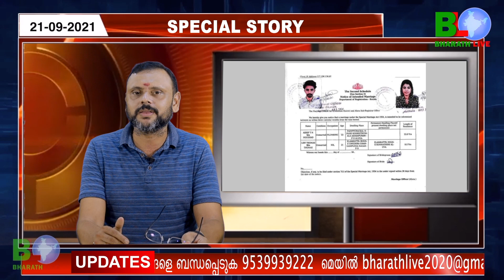ശശികല ടീച്ചർ പറഞ്ഞത് കേട്ട് കേരളം ഞെട്ടുന്നു | Hindu Aikya Vedi | K.P. Sasikala |CPIM |Bharath Live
SASIKALA TEACHER SPEAKING - KERALAM SHOCKED

SASIKALA TEACHER FB POST

Hindu Aikya Vedi

K.P. Sasikala

CPIM

Kerala Hindu Aikya Vedi President Sasikala

Sasikala Teacher

MIXED MARRIED

Joseph Kallarangatt

Pinarayi Vijayan

PINARAYI VIJAYAN TRAP

LDF

CPI

CPM

CPIM

CPI

Pinarayi Vijayan

ELECTION 2021

KERALA ELECTION

PINARAYI VIJAYAN

Election Kerala

santhivila dinesh

maradu aneesh

|CPM|CPI|LDF|BJP|UDF|DYFI|SFI|RSS|CPIM|Bharath Live